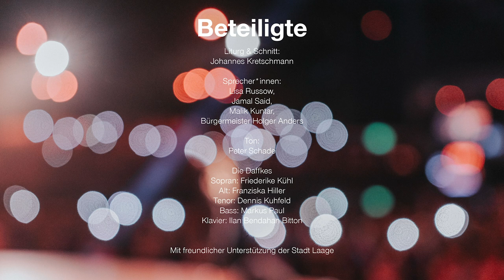Andacht zum 4. Advent I 20. Dezember 2020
Herzlich Willkommen zur Andacht am 4. Advent.

Liturg & Schnitt:
Johannes Kretschmann

Sprecher*innen:
Lisa Russow,
Jamal Said,
Malik Kuntar,
Bürgermeister Holger Anders

Ton:
Peter Schade

Die Daffkes
Sopran: Friederike Kühl
Alt: Franziska Hiller

Tenor: Dennis Kuhfeld
Bass: Markus Paul
Klavier: Ilan Bendahan Bitton

Mit freundlicher Unterstützung der Stadt Laage

► Bankverbidnung: Evangelische Bank
IBAN: DE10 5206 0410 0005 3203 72
BIC: GENODEF1EK1